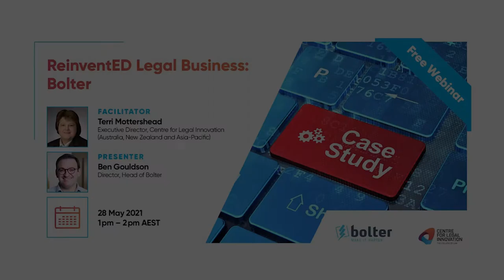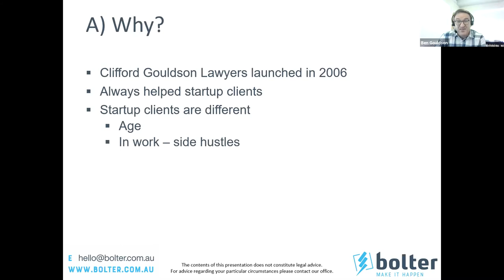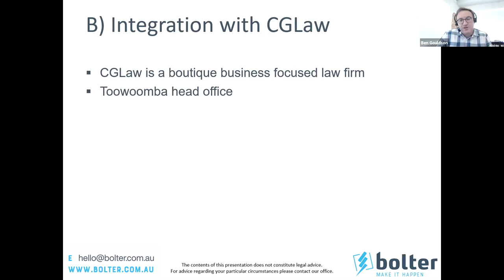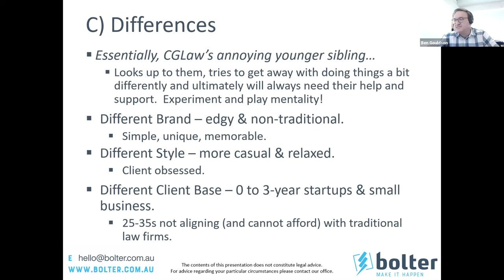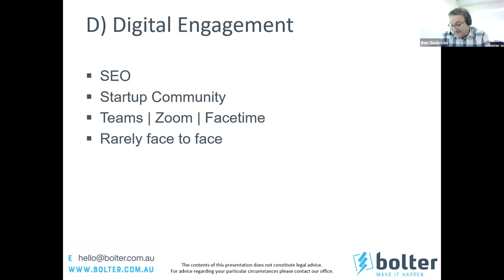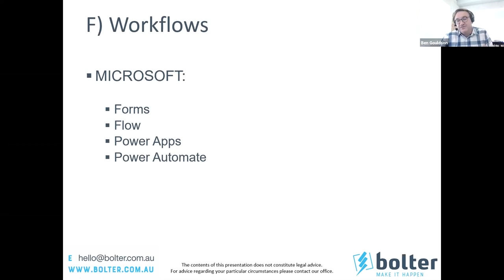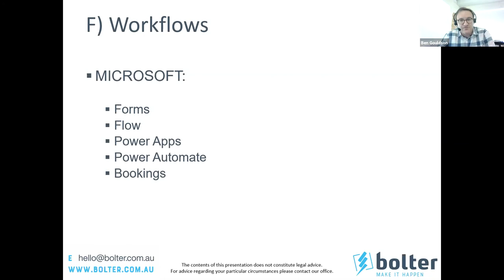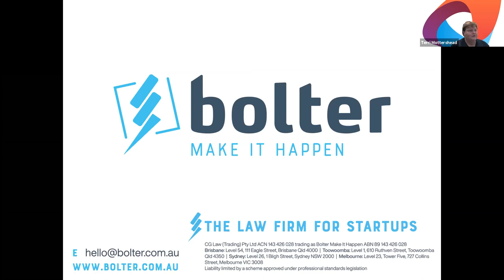ReinventED Legal Business: The Case Studies - Bolter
On 28 May 2021, as a session in our ReinventED Legal Business: The Case Studies series, Terri Mottershead, Executive Director, Centre for Legal Innovation (Australia, New Zealand and Asia-Pacific) chatted with Ben Gouldson, Head of Bolter.

Bolter is a startup law firm brought to life by Clifford Gouldson Lawyers and led by Ben Gouldson.

Bolter offers a variety of solutions and pricing structures to help navigate the maze of forms, contracts and questions that new businesses encounter when they are starting out. Bolter understands the unique challenges of building a business from the ground up and is determined to provide a better way for clients to engage with lawyers, offering a dedicated team to help, guide and advise startups and small businesses.

If you would prefer to listen rather than watch this session, you’ll find the podcast in our The Legalpreneurs Sandbox podcast series

The Centre for Legal Innovation (Australia, New Zealand and Asia Pacific) is an innovation-focused think tank at The College of Law. Come and join us in The Legalpreneurs Lab - your one stop shop for all things legaltech and legal innovation - and, if you are leading the innovation initiative in your firm or organisation, join us in the Chief Innovation Officers Forum too